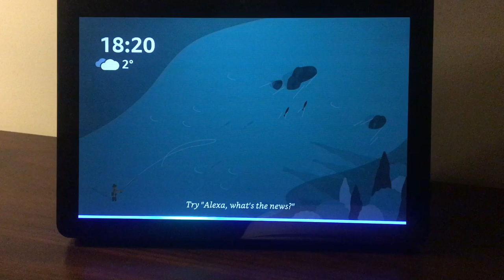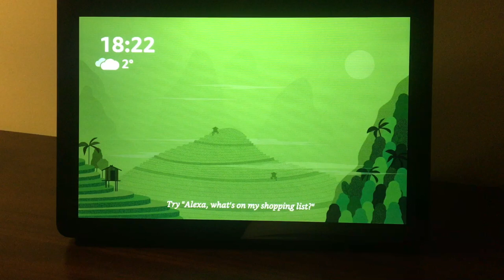Word Chain with Alexa Presentation Language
This is a video submission for the AmazonAlexaMultimodalChallenge that you can find

Enable the skill on your Alexa device from Amazon's skill store